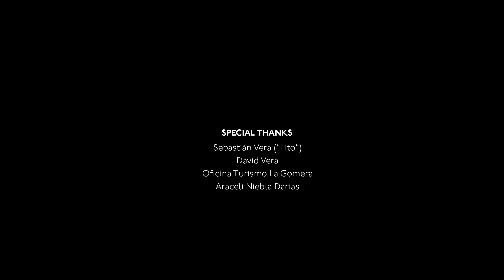"El Silbo" and the Whistling Shepherds of La Gomera (Canary Islands, Spain)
In La Gomera, Canary Islands, there is a traditional whistling language that is still used to communicate. But the shepherding way of life it comes from has all but disappeared.

Jungles in Paris is a purpose-driven multimedia project based in New York City. We use non-fiction films, photography and more to create transporting encounters both online and offline. The aim is to get modern audiences to slow down and observe, learn about, and connect with the planet: to foster a true interconnectivity between people and place.

Prioritizing the local, the authentic, the sustainable and the timeless, we tell real stories that implicitly question the modern mode of living, and its relationship to nature in particular. The Guardian has called Jungles in Paris “one of the best independent travel magazines, while Fast Company refers to it as “a reminder that the world is still full of surprises.”